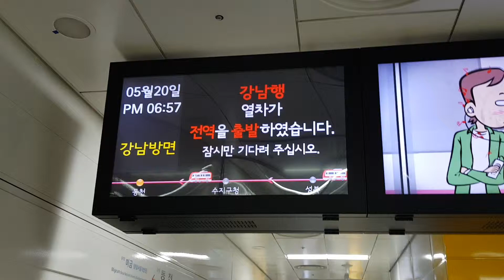190520 신분당선 동천역 광교행 & 강남행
Station : Dongcheon ( Shinbundang Line )

Train 1 : Dx03 Gwanggyo
Train 2 : Dx14 Gangnam